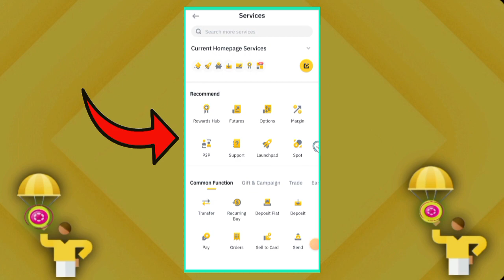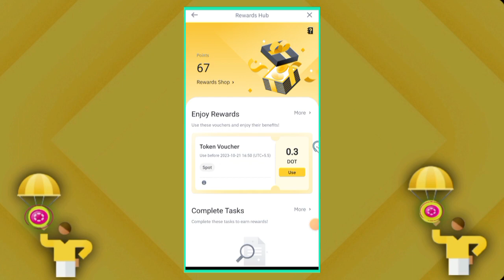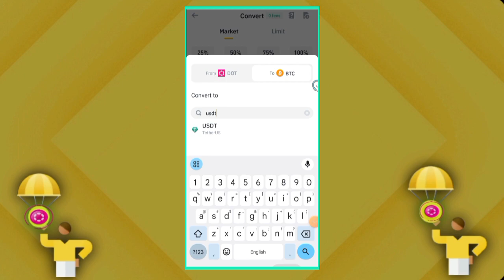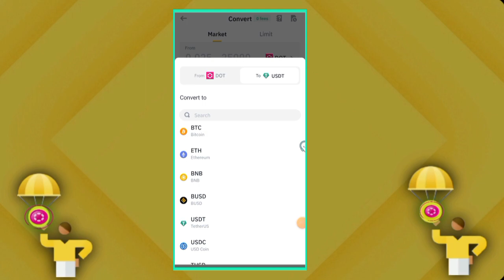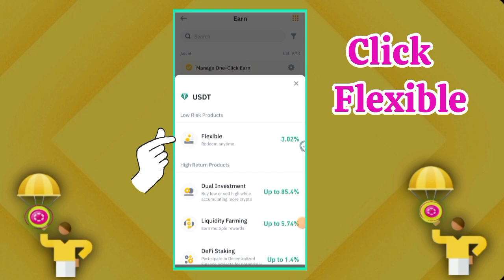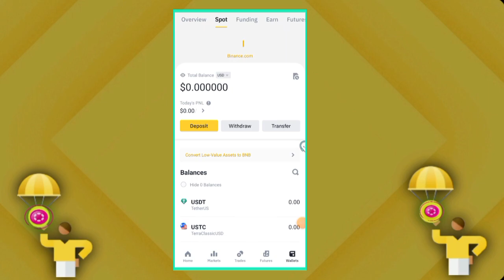Convert DOT to USDT - Binance DOT Quiz Payment Proof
Convert DOT to USDT - Binance DOT Quiz Payment Proof | YouTube Video

In this video, learn & Earn how to convert DOT to USDT on Binance, with payment proof from the Binance 0.3 PolkaDTO Quiz. Don't miss out!